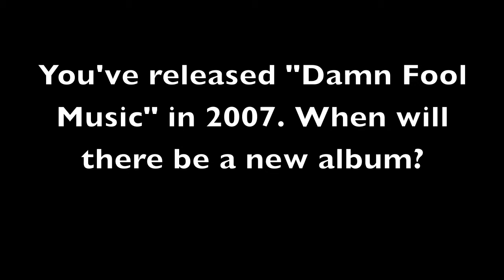Interview Zatopeks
Wir haben die Zatopeks aus good old UK zum Interview getroffen. Und zwar beim Monster Zero Mash 2013 in der p.m.k. Innsbruck. Großartige Band! Anhören!